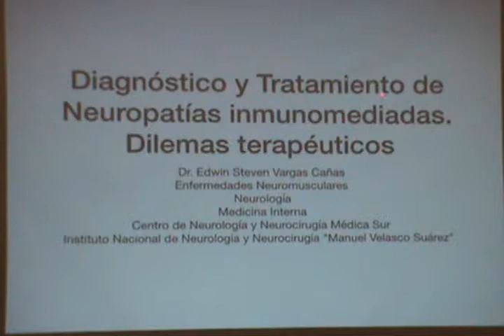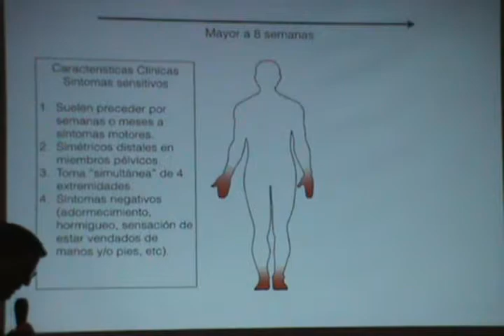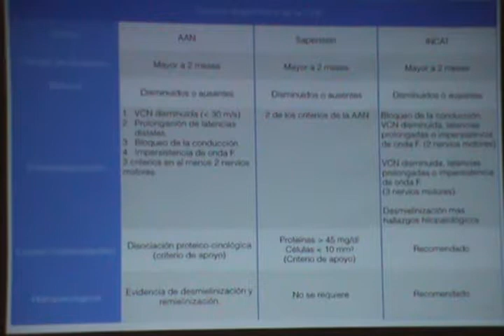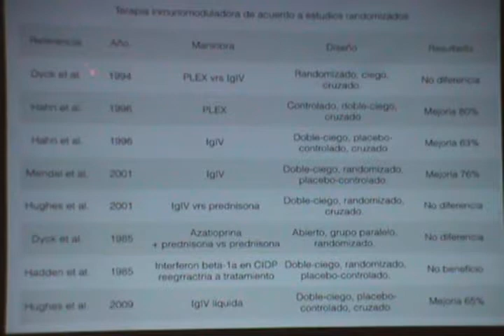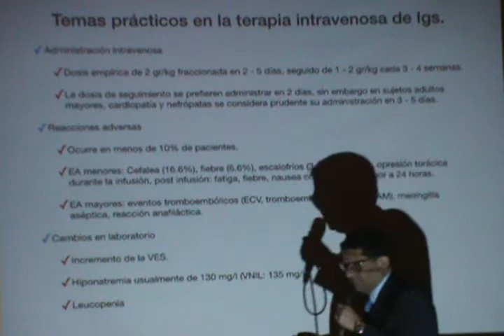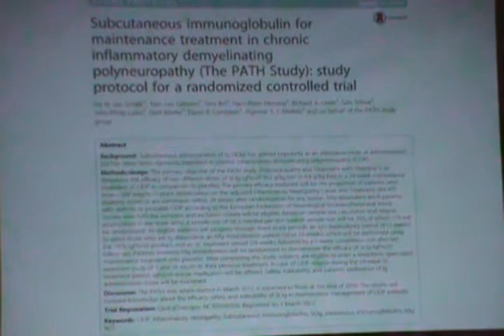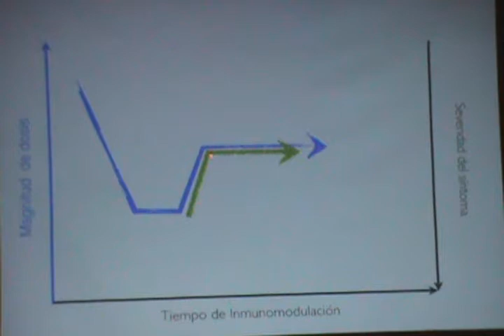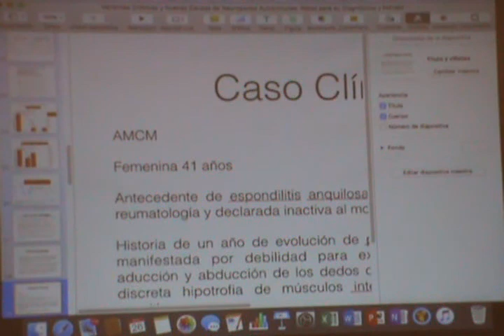21 Diagnóstico y tratamiento de las Neuropatías inmunomediadas Dilemas Terapéuticos Dr Steven Var